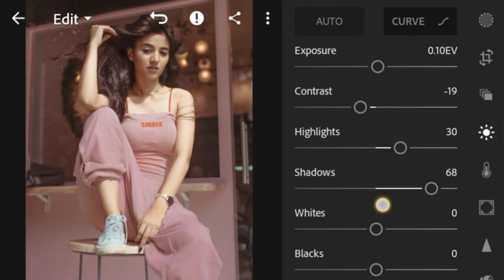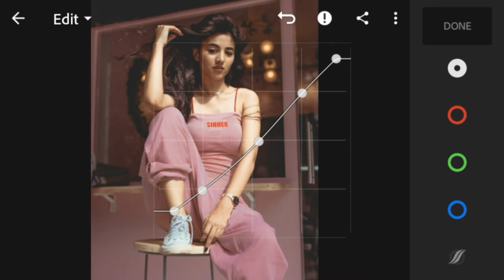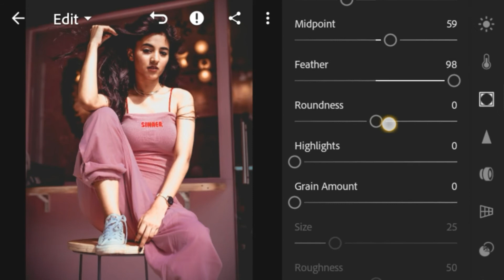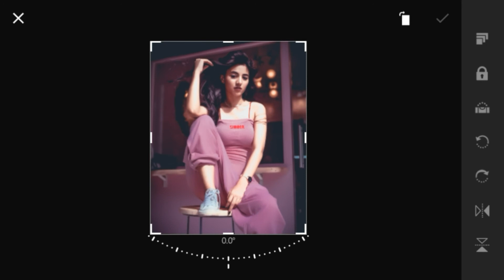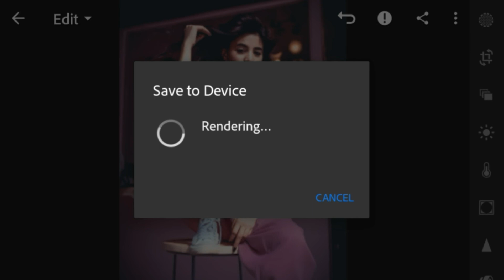Moody Pink Effect | Cinematic |Lightroom Mobile | Best Picture Editing | Somya Gupta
Lightroom Mobile Tutorial #4 | Moody Pink Effect | Cinematic.

Date: 26/7/18
Subs-101